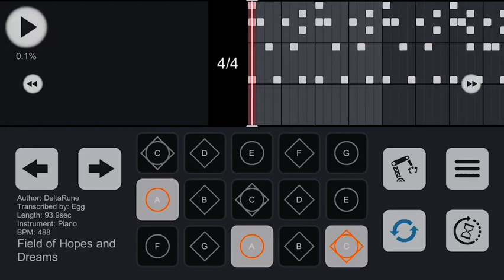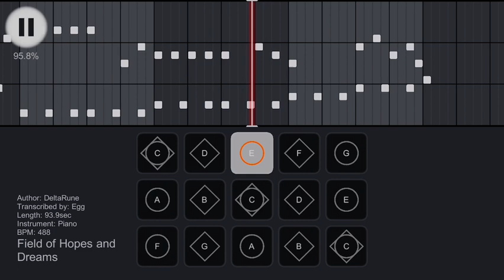Field of Hopes and Dreams - DeltaRune - Sky COTL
This is my arrangement of “Field of Hopes and Dreams” from DeltaRune for instruments in Sky: Children of the Light. Or, perhaps it should be called field of *crushed* hopes and dreams, because this is an absolute beast to play. I only arranged it for fun. I don’t expect anyone (including myself) to actually learn this, but if you do, I will personally give you a handshake. And possibly a slice of cake, if you are so inclined.

No sheets

Difficulty: carpal tunnel